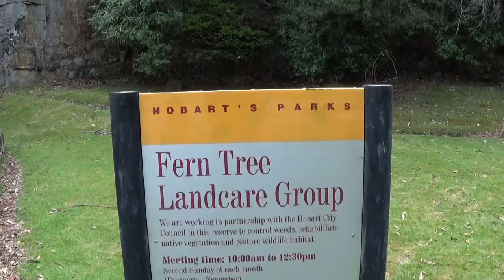Fern Tree Walk - Tasmanian Easy Trails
A family walk at Fern tree, Tasmania